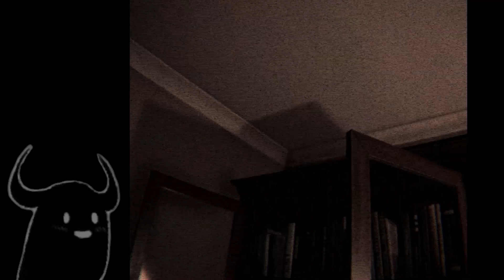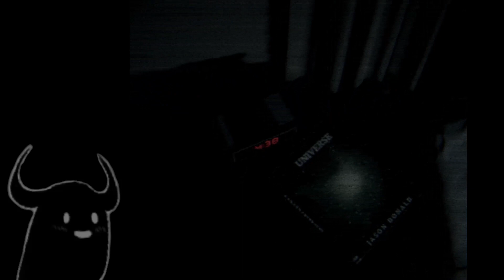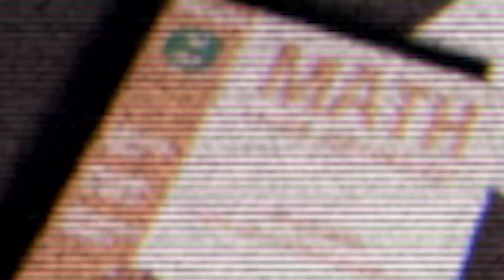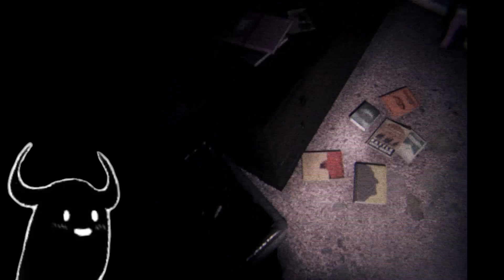REALLY SCARY FOUND FOOTAGE HORROR GAME | Psalm 5:9-13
The chapter that did not exist, only was found to scare and dread you with doom.